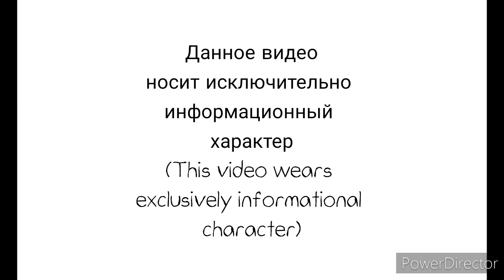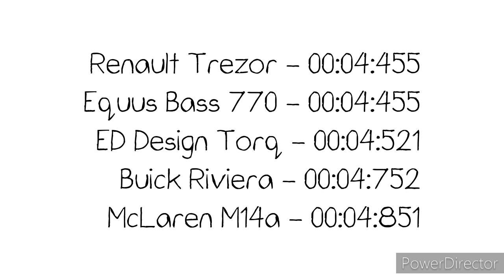Tokyo Test/Renault Trezor/Equus Bass 770/ED Design Torq/Buick Riviera/McLaren M14a/Asphalt 8/30fps